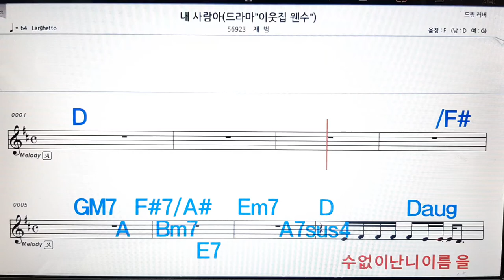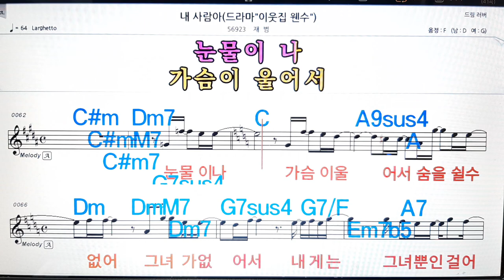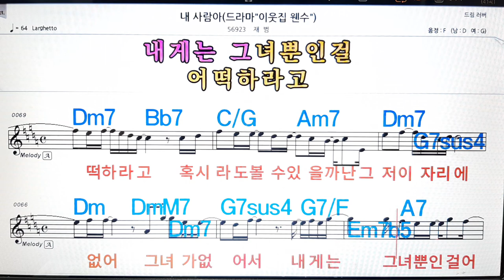내 사랑아/재범💋노래방, 악보,반주, 가라오케 ,코드, 가사 .💖Karaoke, Sheet music ,Chord, Lyrics ,MR